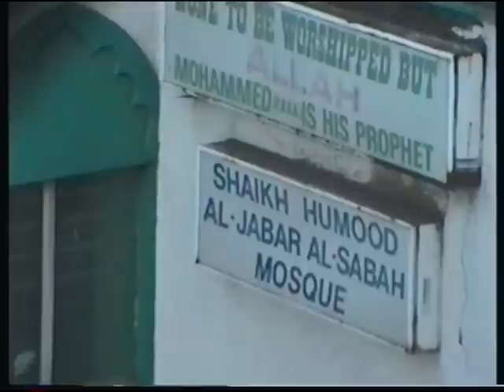Eastleigh nairobi 1999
somalida ku nool dalka kenya qaasatan nairobi xaafada eastliegh iyo xaaladey ku sugan yihiin, qof qurbo joog ah waa naxdin suge, dhulkeenii iyo dalkaan u dhalanay wan kasoo qaxnay kadib markan tashan weyney ama isku raaci weyney maamul iyo dowlad noo wada adeegto, taas owgeed ayan waxay dantu nagu qasabtey inaan dhul shisheeyo macangiginimo iyo qasab iskugu maqiiqno oo an hoy ka dhigano meel an nalaga rabin iyo dad an na rabin, xaafadan waxay ka mid tahay mida ay somalida u degen tahay is qeeral caadi ah ayagoo kala kulmo dulmi iyo xabsi joogto ah . Wa wadan an ka sareen jirney markey dowlad dalkeena ka talin jirney maanteyna waxaan buux dhaafiney xeryaha qaxootiga oo ku yaalo kenya iyo dalalka dariska nala ah. Goorman hurdada ka kici doonaa oo an garwaasan doonaa, danteena guud iyo tan qaasna meel isla dhigi doonaa, mise tanu waxay tahay dhamaadkii Qarankeenii somaliyeed, waxaanu qarka u taaganahay  in an iska masaxno qariirada aduunka oo loo waayo dal sheegta magaca somaliyeed.